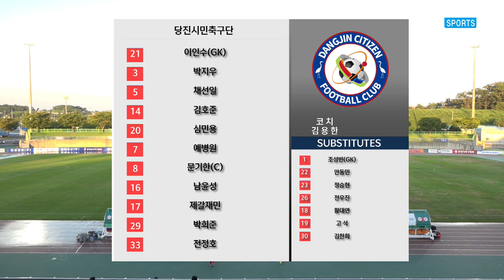[K3 League] 당진시민축구단 vs김해시청축구단 - 23R - HighLight - 2022.08.20